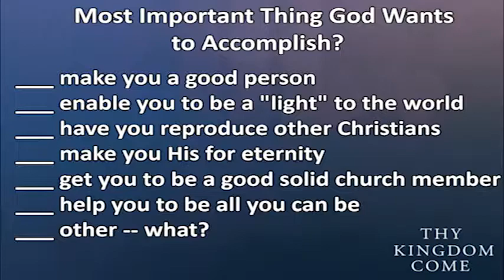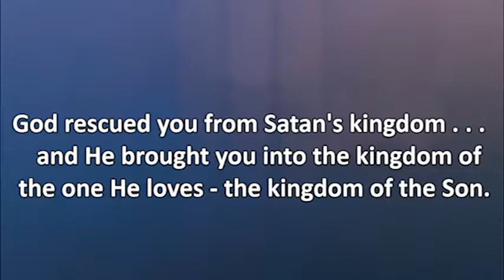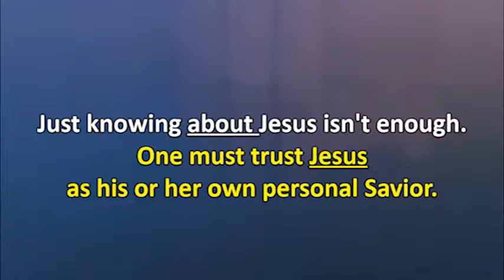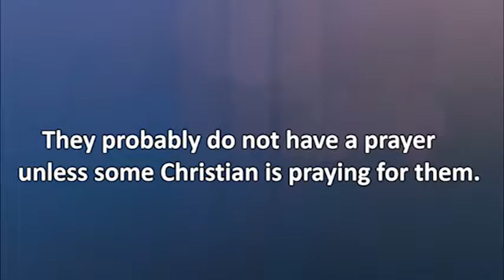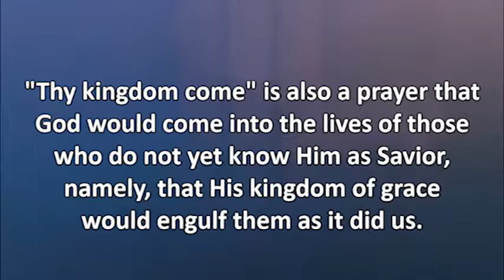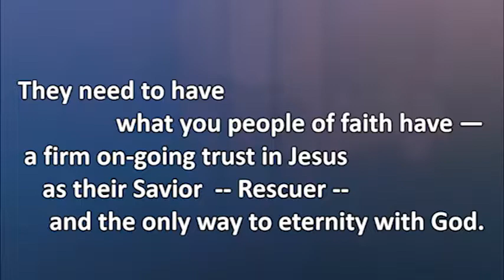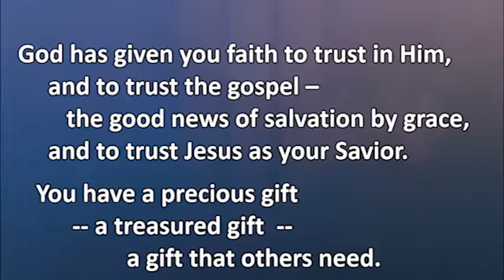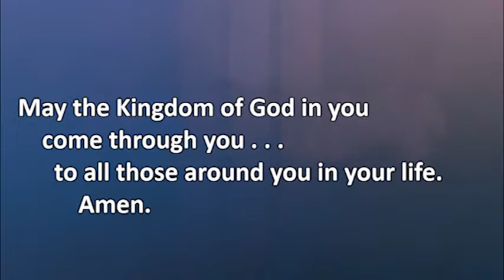Thy Kingdom Come - "We Have a Prayer; They Don't" - December 10, 2017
Pastor Jim Eggert